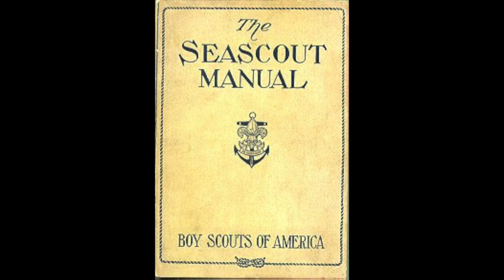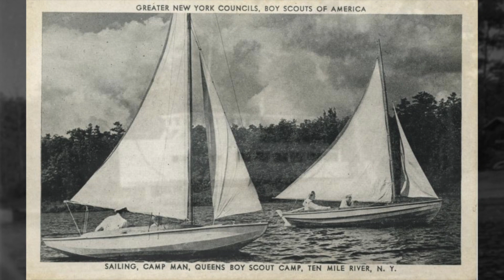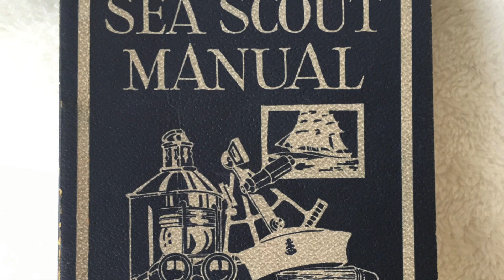The Landship Amochol! Ten Mile River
The Landship Amochol on Crystal Lake!  Ten Mile River's Queens Council camp, Camp Man.  When Camp Man had 3 divisions, Lakeside, Central and Kernochan, it was located in Camp Lakeside.  This "landslip" was built for Sea Scouts in the 1930s. Camp Lakeside and Camp Kernochan continued when the borough camps were united. These properties are still part of Ten Mile River Scout Camps.